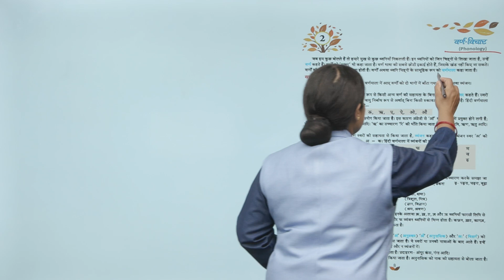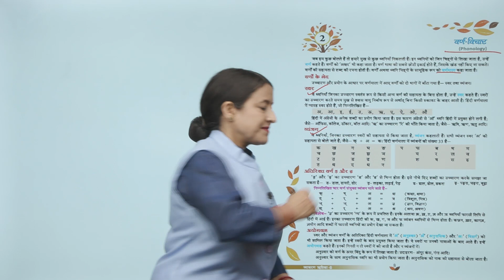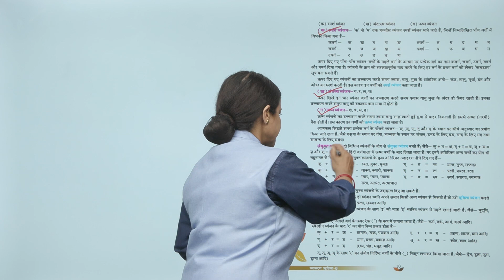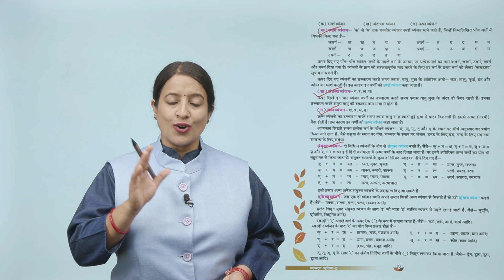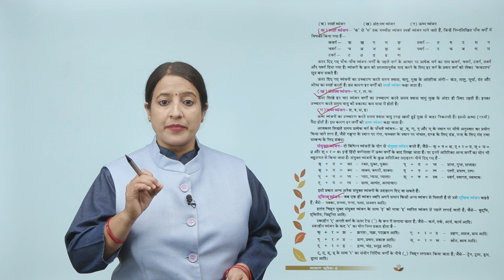Ch 2 | Suman | Vyakaran | Class 6 | वर्ण - विचार | For children